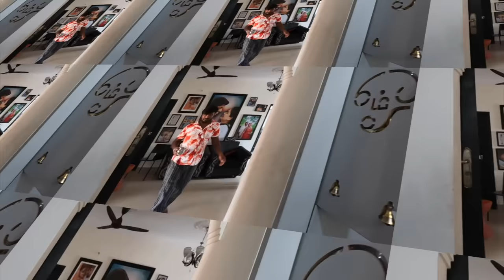WIFE SAID YES TO EVERYTHING FOR 24 HRS 😈 *Paavam Jaanu*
Hiiii all ❤!! Hope you guys are doing great. The wait is over guys!!! Ram and Jaanu are back with an another 24 HOURS YES CHALLENGE!!!🔥 This time Ram Again Challenged Jaanu For the Challenge. We all already know how fun the video will be🤩😂. In the beginning, ram challenges Jaanu to do French fries in which Jaanu cheated 😝 and bought store bought fries👺.So ram challenged Jaanu to prepare her an Whole Lunch. After 5 Hrs, Jaanu Cooked a meal for ram. It’s not an end, Ram Made Absolute Fun of Jaanu🤣 Watch Till End To Laugh Your Heart Out! And There is an part 2 Guys!🤩